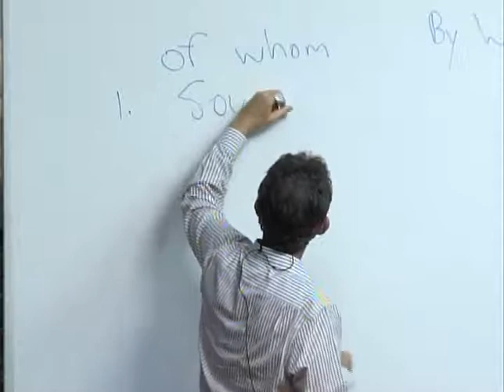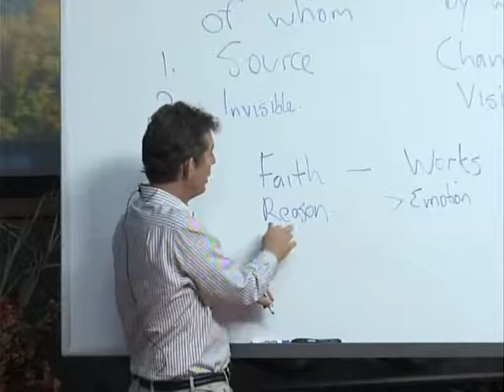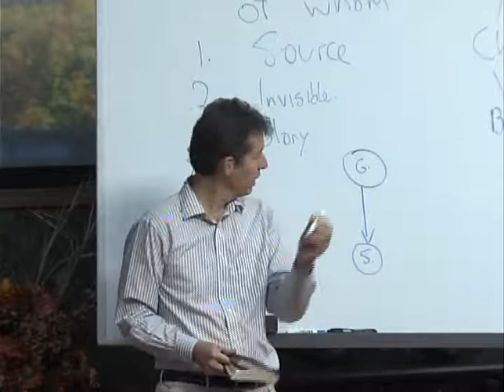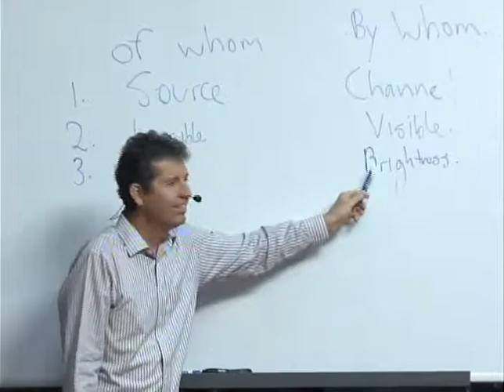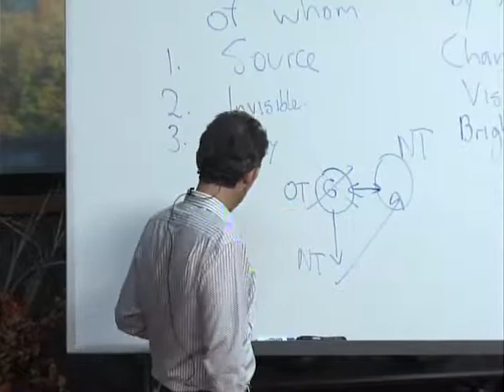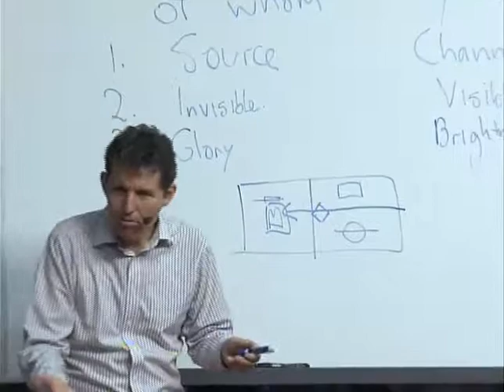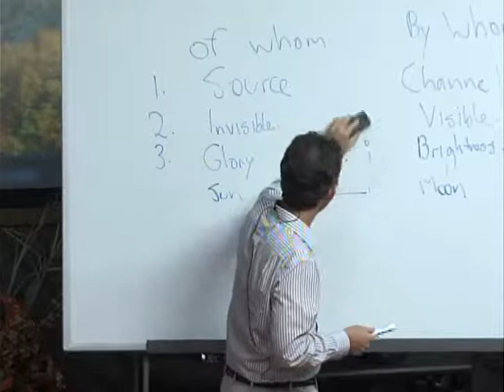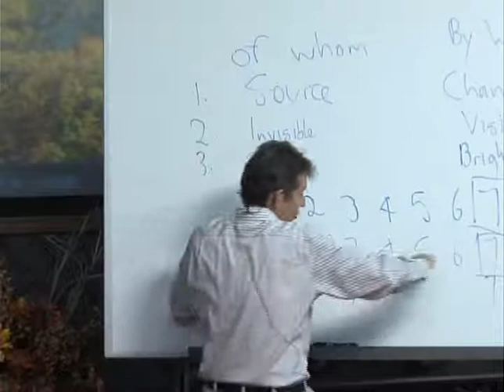2 Divine Pattern Part 1 - Tabernacles 2014 BETV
The Father and Son Relationship is the foundation to understanding all the treasures of wisdom and knowledge in Scripture.